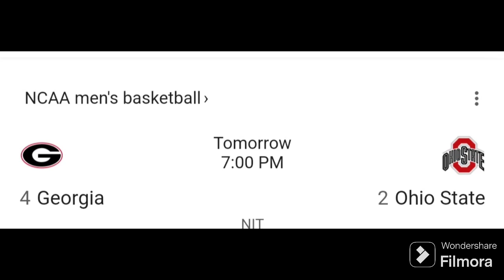Hoop Dawgs tipoff show Georgia looks to stun The Ohio State university in round 3 of the NIT!